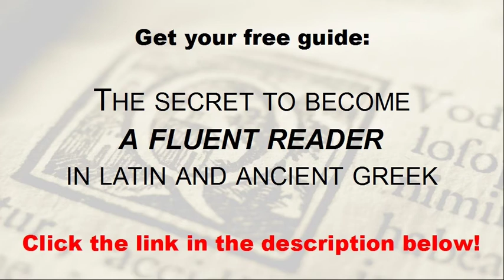Sacrificium Isaac - Michael Angelus Caravaggius - DESCRIBED IN LATIN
If you are considering taking Latin or Ancient Greek lessons online, check out my